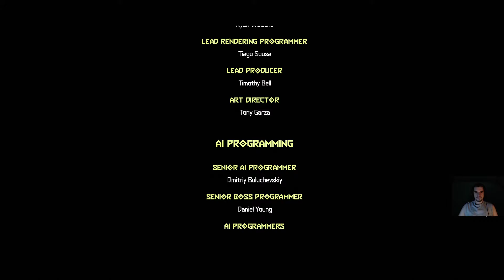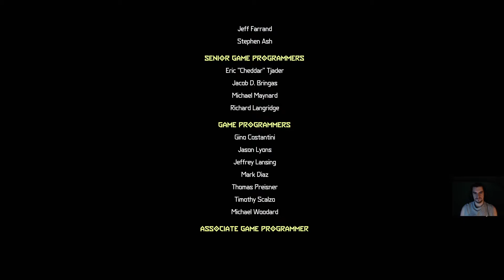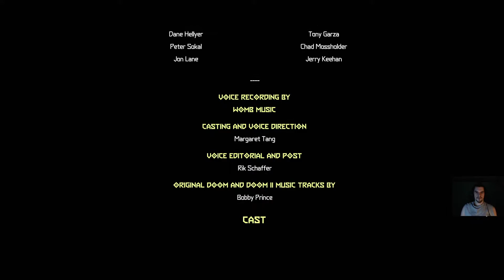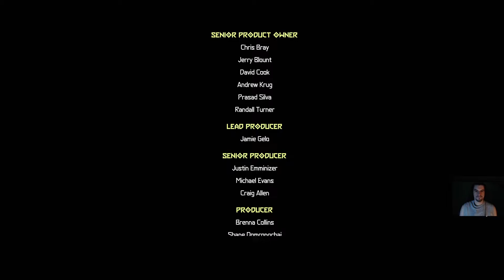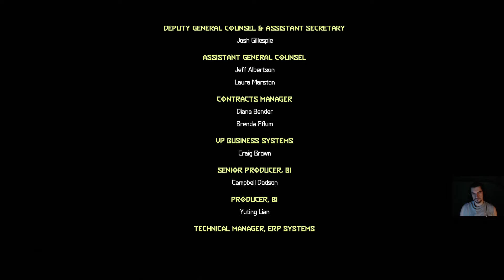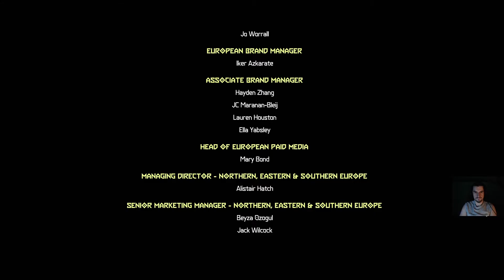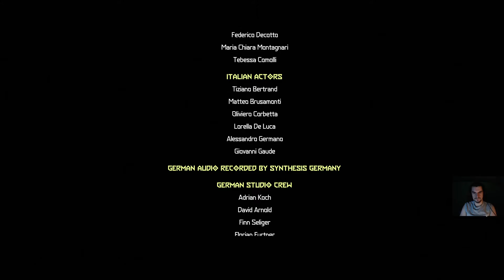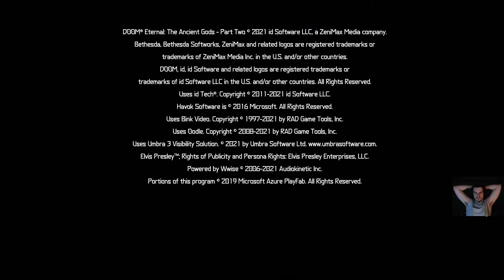DOOM Eternal: The Ancient Gods - Part 2 - Final Part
Twitter.com/aerov11
Twitch.tv/aerov1